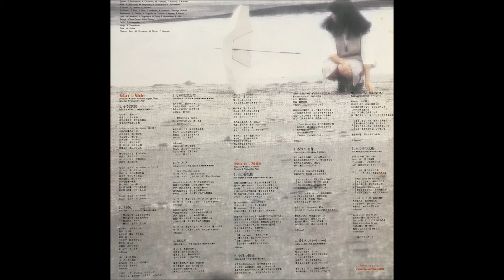ふるさと [Remastered] / アグネス・チャン(Agnes Chan/陳美齡)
初CD化 2022年5月25日発売 日本デビュー50周年記念シリーズ 「小さな質問(+4)」
紙ジャケット・2022年デジタルリマスタリング仕様・ボーナストラック収録

オリジナル・リリース・データ：1983年2月21日発売・31st Album「小さな質問」より
作詞・作曲：アグネス・チャン・編曲：石川 鷹彦
31st Album in Japan, "Chiisana Shitsumon"
Original Release: February 25, 1983